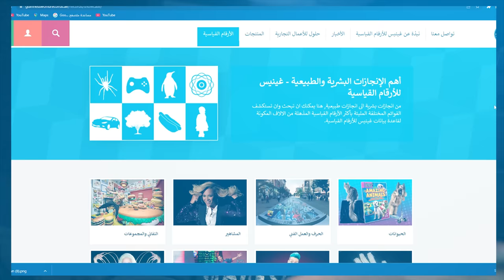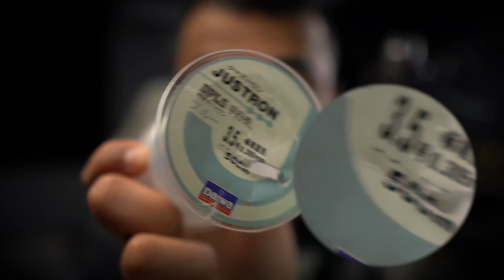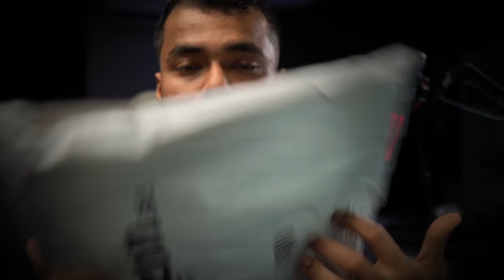كسرت رقم قياسي في موسوعة جينيس📉😲..!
كسرت رقم قياسي في موسوعة جينتس😱..!
فكرة المقطع :

متجر الجيفيول

24 ساعة
تحديات
اعمال
في وار
اسامه صالح
مزاد المطفرين